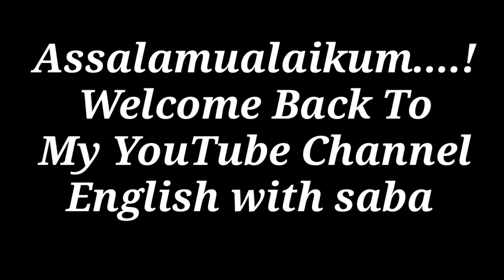A Man for all seasons || Play by Robert Bolt || Summary Analysis in Urdu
Sir Thomas More, a scholar and statesman, objects to King Henry VIII’s plan to divorce and remarry in order to father a male heir. But More, ever the diplomat, keeps quiet about his feelings in the hopes that Henry will not bother him about the matter. At a meeting with Cardinal Wolsey, Lord Chancellor of England, More reviews the letter to Rome that requests the pope’s approval of Henry’s divorce. More points out that the pope provided a dispensation, or exemption, in order for Henry to get married in the first place, since Catherine, the woman Henry married, was the widow of Henry’s brother. More doubts that the pope will agree to overturn his first dispensation. Wolsey accuses More of being too moralistic and recommends that he be more practical.
 After conversing with Wolsey, More runs into Thomas Cromwell, the king’s confidante. Cromwell, recently promoted to the position of cardinal’s secretary, insincerely tells More he is one of More’s greatest admirers. More also meets Signor Chapuys, the Spanish ambassador to England. Chapuys takes More’s noncommittal response to questions about his meeting with Wolsey to mean that More agrees that the divorce should not go through. Chapuys stresses Christian morals and Catholic dogma and seems most concerned that Henry does not insult Henry’s wife, Catherine, who is also the king of Spain’s aunt. Chapuys thinks he has found an ally in More.
Back at More’s home, More’s daughter, Margaret, has received a visit from Roper, her Lutheran boyfriend, despite the late hour. Roper asks More for Margaret’s hand, but More refuses to allow a Lutheran, in his eyes a heretic, into his family.
Meanwhile, Wolsey dies, leaving the position of Lord Chancellor vacant. The king was displeased with Wolsey’s failure to secure a papal dispensation to annul his marriage to Catherine, and Wolsey died in disgrace. More is appointed as Wolsey’s replacement.
Cromwell meets with Richard Rich, a low-level functionary whom More helped establish and to whom More gave a silver cup he was given as a bribe. (More did not realize that the cup was a bribe when he received it.) Cromwell tempts Rich with an opportunity for advancement, and the spineless Rich seems all too eager to accept the job in exchange for information he has about More. Rich and Chapuys, who has just entered, ask Cromwell what his current position is, and Cromwell announces simply that he does whatever the king wants done. He mentions that the king has planned a boat ride down the Thames to visit More. Meanwhile, More’s manservant, Matthew (played by the Common Man), has entered the room, and Cromwell, Rich, and Chapuys are eager to bribe him for information. Matthew tells them only the most well known facts about his master, but the trio pays him off anyway.
Back at More’s home in London’s Chelsea district, the king is set to arrive, but More is nowhere to be found. After fretting over his absence, the family eventually finds him busy at vespers (evening prayers). When the king arrives, all are on their best behavior, and More comes off as the most flattering of all. However, More does tell the king that More cannot agree to the divorce, reminding him that the king promised not to bother More about it. The king storms off, telling More he will leave him alone provided More does not speak out against the divorce. Alice, More’s wife, is angry at his behavior and thinks her husband should do as Henry wants. Rich arrives to tell More that Cromwell and Chapuys are collecting information about him. He asks for employment, but More turns him away.
At a local pub called the Loyal Subject, Cromwell meets Rich to conspire against More. Rich is reluctant and guilt-ridden, but he ultimately agrees to tell Cromwell about the bribe that More received and passed on to him. In exchange, Cromwell offers Rich a job.
Parliament passes the Act of Supremacy, which establishes the Church in England and appoints King Henry as its head. More decides that if the English bishops decide to go along with the act, he will resign as Lord Chancellor. Both Chapuys and Roper call it a remarkable “gesture,” but More, dead set against the act, thinks of it as a practical necessity. He refuses to explain himself to anyone but the king. Even his wife and daughter cannot know his reasons, because he does not want to put them in the position of having to testify against him later.
testimony at More’s trial. Though More never opened his mouth, Rich claims he heard More deny the king’s authority over the Church. More is sentenced to death but not before he can express his disapproval of the Supremacy Act and his disappointment with a government that would kill a man for keeping quiet. More goes to his death with dignity and composure, and the play ends with his beheading